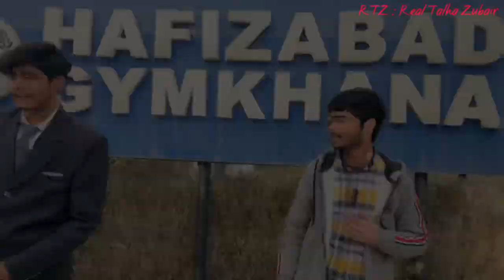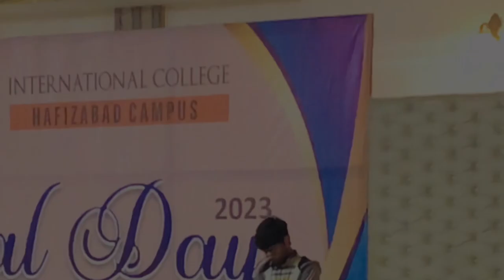My First VLOG - At Riphah College Hafizabd by Talha Zubair | RTZ | Subscribe Us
Humne tu teachers Se bhi review leya
Watch The Full Vlog
Watch it 🥹😍❤️
# RTZ
RTZ:RealTalhaZubair